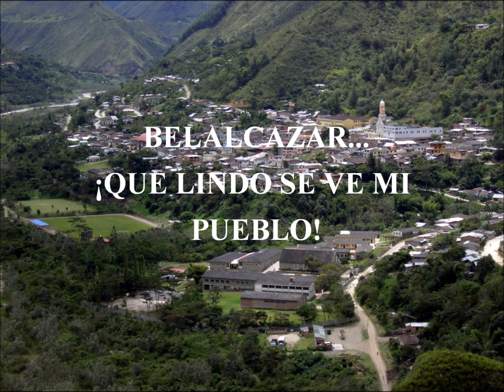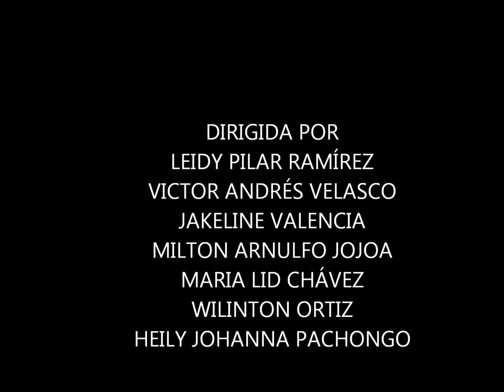PANORÁMICA DE BELALCÁZAR.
En esta sección encontrarás las mejores fotos de la panorámica  de Belalcázar Páez Cauca, degusta de ellas y diviértete.